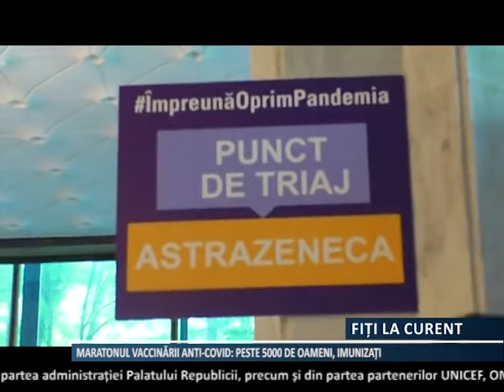Peste 5.500 de persoane s-au imunizat la Maratonul Vaccinării, organizat la Palatul Republicii